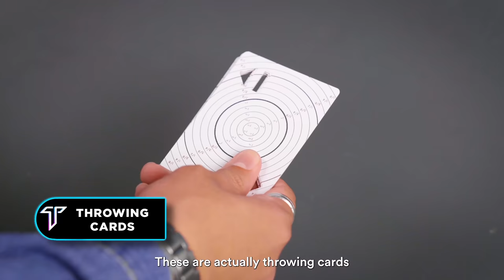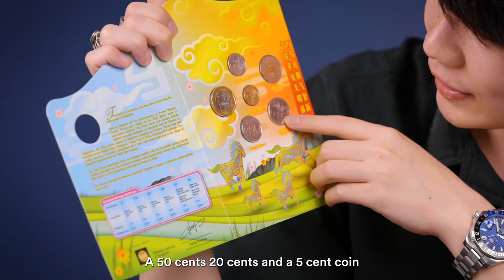10 Things Rainer Can't Live Without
In this episode of 10 Things, we have invited Rainer (but we regretted) to showcase his items! Watch how nonsensical his items are and let us know which item is your favourite!